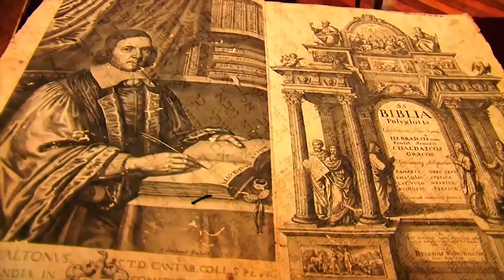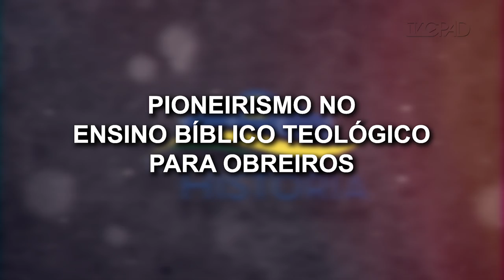Entrevista com Pr. José Bezerra da Silva - Parte 2 (in memorian) – Na História 11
Programa trazendo reportagens, entrevistas e eventos históricos do pentecostalismo e do evangelicalismo brasileiros e mundiais. Apresentado pelo pastor e jornalista Edilberto Silva.